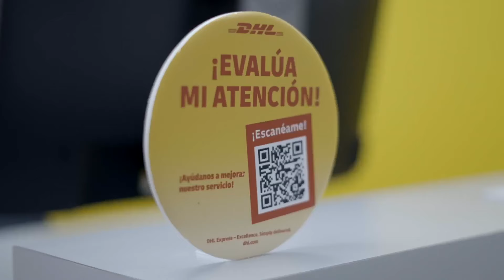DHL Chile | Tiendas 2021 | Latin America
¡Conoce uno de los 15 puntos de conexión que DHL tiene en Chile para acercarte al mundo! Envía tus paquetes y documentos al mejor precio, la asesoría que necesites y seguridad garantizada.

Acerca de este canal:
Bienvenido al canal oficial de YouTube de DHL, el líder del mercado global en la industria de la logística y The Logistics Company para el mundo. En nuestros videos, lo guiamos a través de nuestro espacio de trabajo y le mostramos momentos de logro e innovación con nuestros socios. Presione el botón de suscripción ahora, manténgase actualizado y obtenga información exclusiva.